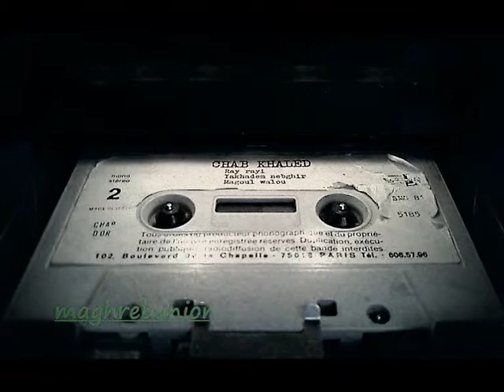Chab Khaled " Dirou Hak ou Hak